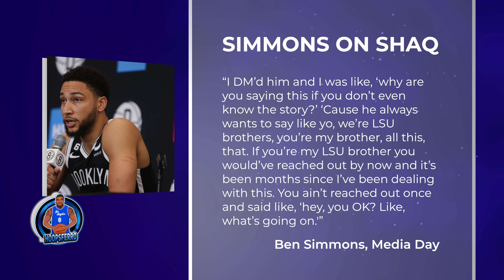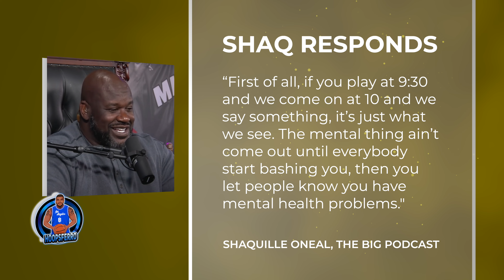Ben Simmons Calls Out Shaq & The OG Responds, "You Cant Be A Hater If You're Greater"| FERRO